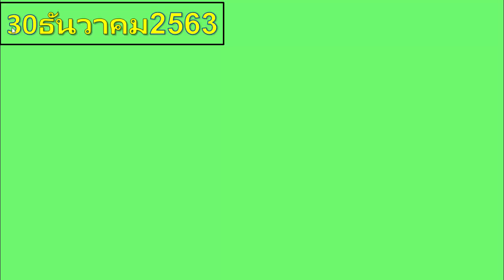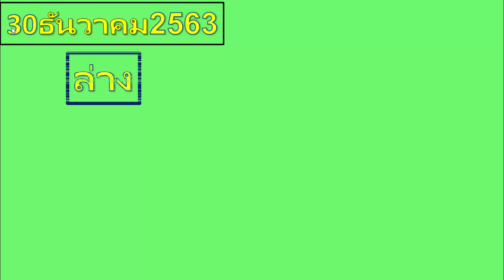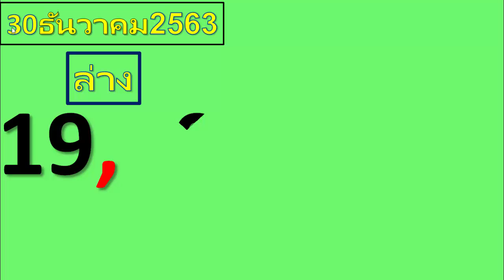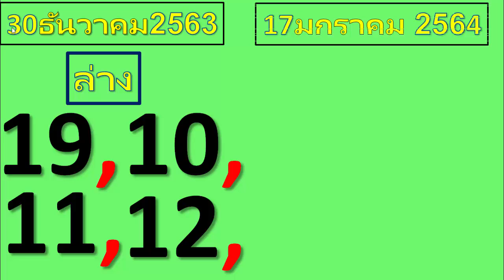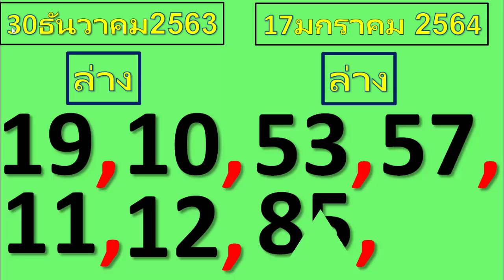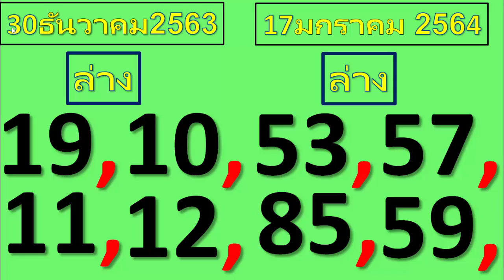หวยเด็ดเลขเด็ดงวดที่ 17 มกราคม 2563 ล่าง